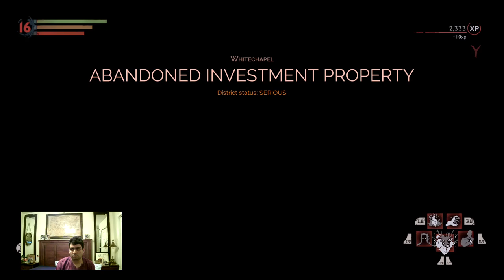Let's Play Vampyr Part 6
• Chapter 3: Family History
- Causes and Effects
- The Eye was in the Tomb
- The Sad Saint of the East End
- Give a Dog a Bad Name
- Red Rivers
- Burying the Past

Investigations
• The Harder They Fall (Tibbets and Brannigan)
• Hide and Seek (Rodney)
• Tribute to the Victims (Dyson)
• Retaliation (Cadogan)